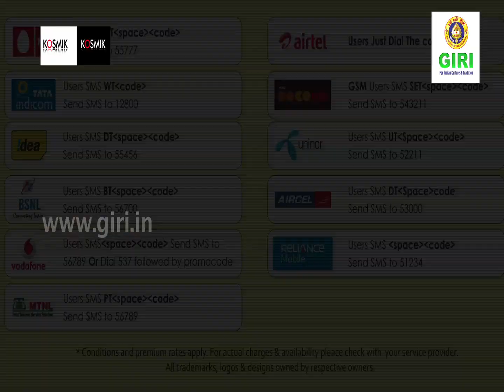06 Gayathri Ghanapatha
Mantras are believed to evoke vibrations from the nervous & endocrine systems that, in turn, impact our brain & astral thought processes. In this album, the Shanti Mantra brings peace to all beings in the Universe, the Durga Sukta helps overcome fear through courage, and Sree Sukta begets wealth of all kinds -- material & spiritual included. The Shiv Tandav Stotra, composed by Ravana, evokes our mystical sense -- the Dance of Enlightenment. Experience the different and let your Self be at one with the universe!